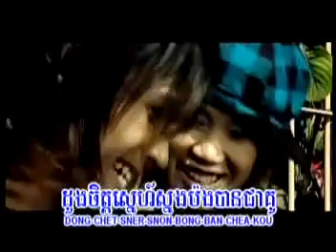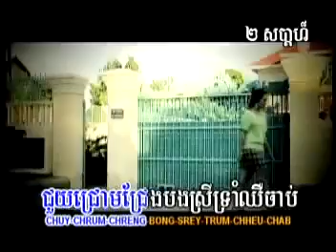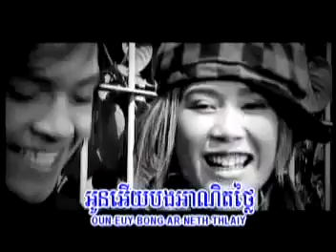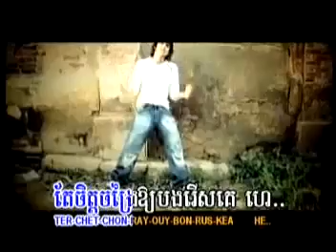Jet Jong Rai (khemarak sereymon)